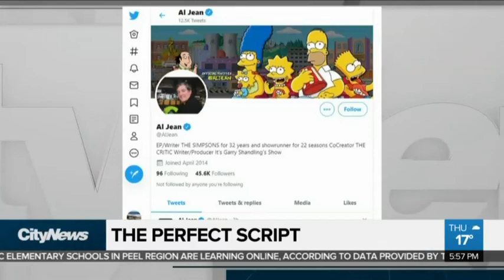Ontario man sees his script picked up by 'The Simpsons'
Imagine watching 'The Simpsons' and the episode you're viewing was written by you.  This was reality for one Ontario man.  Stella Acquisto had a chance to chat with  David Cryan about his experience.